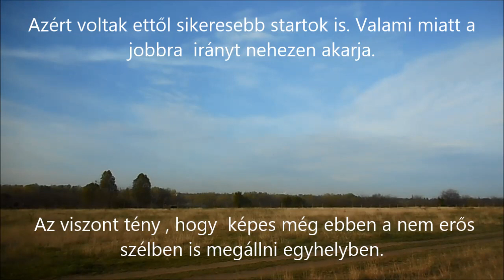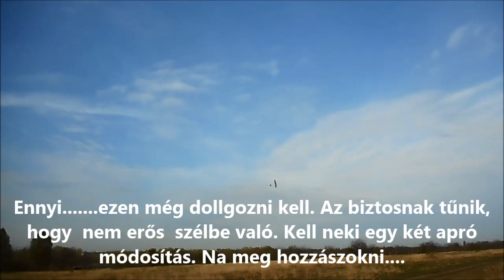R.K.V.t.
Szóval a  Ceszolvák !    Azt hittem  alapból  egyszerűbb lesz vele. De egy  kissé rakoncátlan  és  nem egészen úgy  van  ahogy  én  azt elgondoltam.  Na de se baj, majd  ki forrja magát. Na meg meg kell szokni, Teljesen más  mint a  többi  ami van.